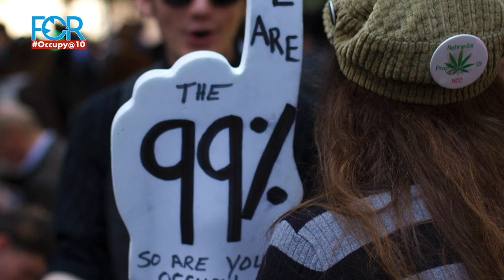Occupy@10: An Oral History -- Trailer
For more information on how you or your organization can set up a screening or use
Occupy@10 in your classroom, place of worship etc. please contact Ethan Vesely-Flad at FORUSA